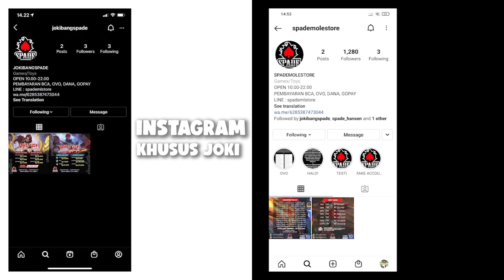PERDANA PAKE SUPREME BRODY DI RANK.. LANGSUNG KETEMU SUPREME LOLITA MALAYSIA!! YG KALAH HILANG MMR!!